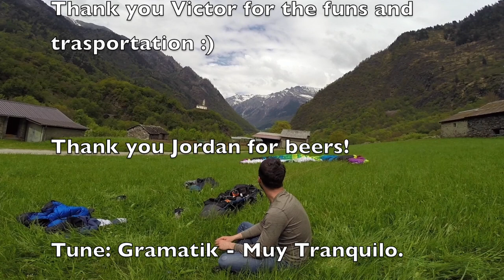Valle Mesolcina Hike & Fly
Hike & Fly in the Valle Mesolcina, Switzerland. We took the cable car from Lumino to Pizzo di Claro, from which we hiked a couple of hours to the Capanna Brogoldone hat. The next day we too off about 150 further up the mountain and had a great sightseeing tour of the Valle Mesolcina :)